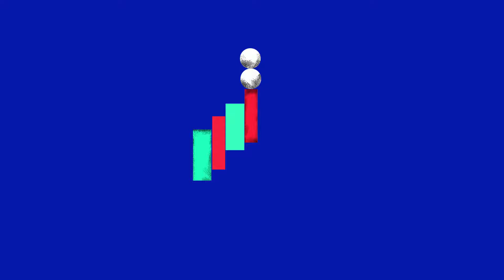Alicia Asín, CEO de Libelium: "A las mujeres nos faltan referentes"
Alicia Asín (Zaragoza, 1982) es ingeniera informática, CEO de una empresa punterísima en Internet de las Cosas, madre, y ganadora del segundo premio a Mujer Innovadora de la Unión Europea.

Asín ha conseguido en poco más de una década convertir Libelium, una compañía que nació como una spin-of de la Universidad de Zaragoza en una referencia mundial de una de las últimas grandes revoluciones tecnológicas. La multinacional zaragozana trabaja en 140 países, da empleo a 55 personas y factura seis millones de euros al año.